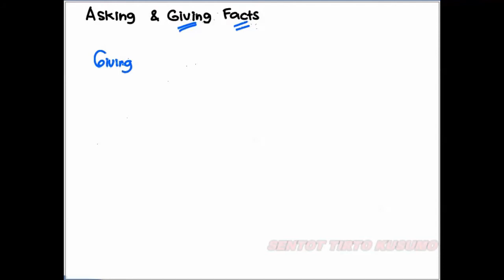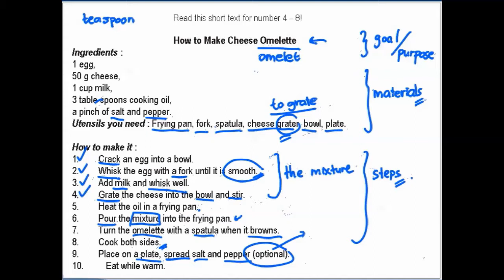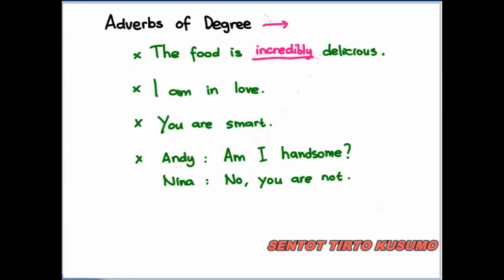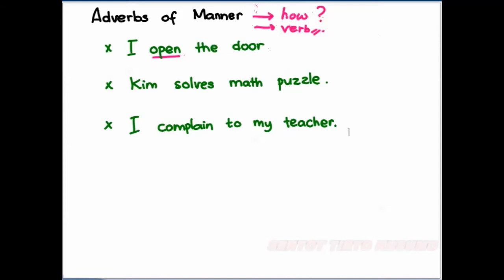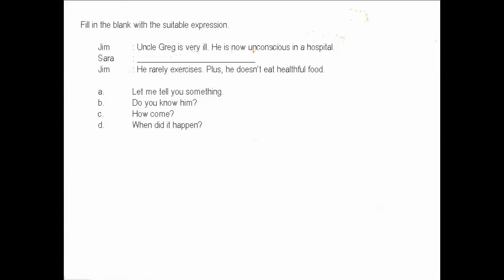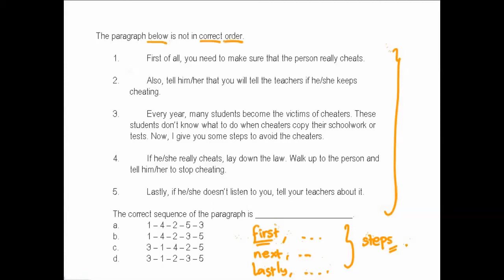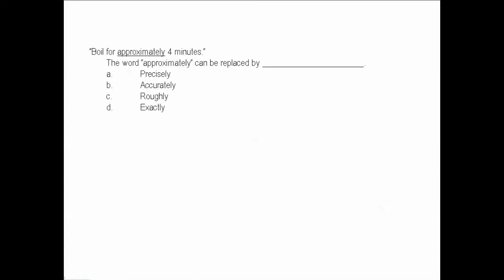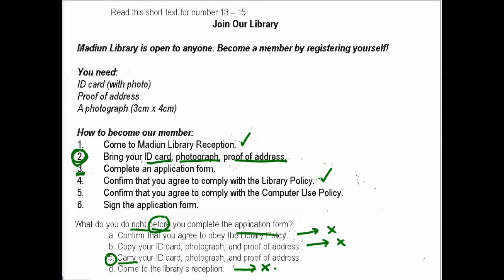Bahasa Inggris Modern 7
Pelajaran Bahasa Inggris Modern